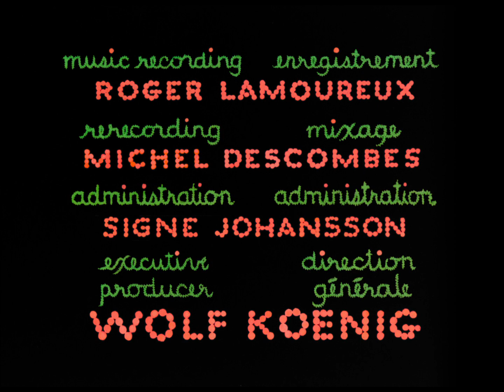The Lion and the Mouse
This animated short by Evelyn Lambart is a visual adaptation of the famous Aesop fable "The Lion and the Mouse," in which a mouse proves to a lion that the weak and small may be of help to those much mightier than themselves.

Directed by Evelyn Lambart - 1976 | 4 min